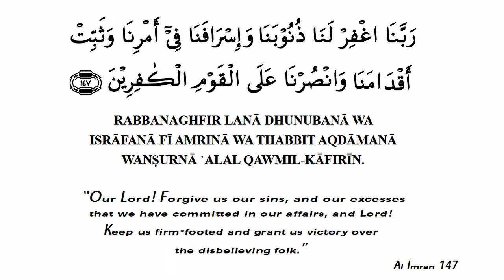Daily Quranic Duas [Day 19]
The Islamic Ummah & Al Mubarak Ramadan Radio present to you Daily Quranic Supplications.
Recited by Qari Ilyaas El Badr.